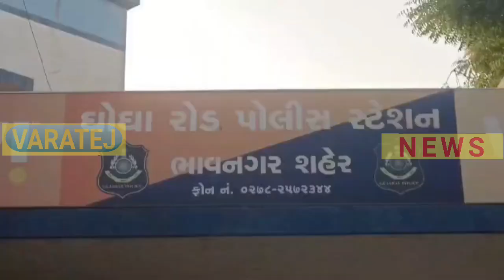ખેડુતવાસ મેલડી માં ની ધાર પાસે જુગાર રમતા એક પુરૂષ તથા એક મહિલા ઝડપાય